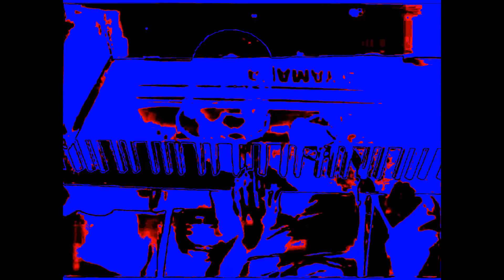Chocolate Rain in G-Major^9